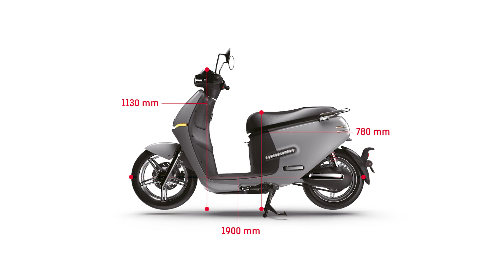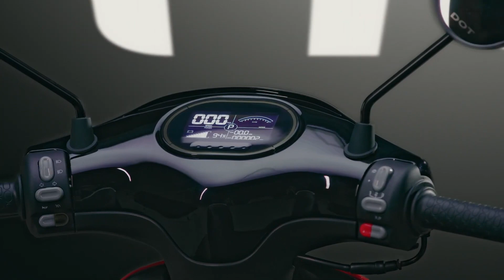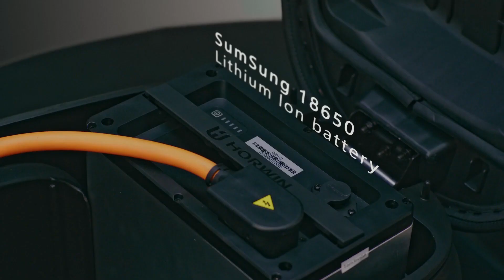Horwin EK3 : un petit scooter 125 électrique pratique et efficace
Pour les curieux qui veulent tout savoir sur l'essai du Horwin EK3, les infos sont dans la description !

Un scooter électrique urbain vif et compact, parfaitement adapté au quotidien. Voici le programme du nouveau Horwin EK3, un équivalent 125 pratique et plutôt bien équipé.

🗞 Envie de suivre l’actualité du deux-roues électrique ?

⚡  Cleanrider, le site du deux-roues électrique ⚡

📖  Articles
📚  Dossiers
🛵  Guides d'achat
🎬  Vidéos